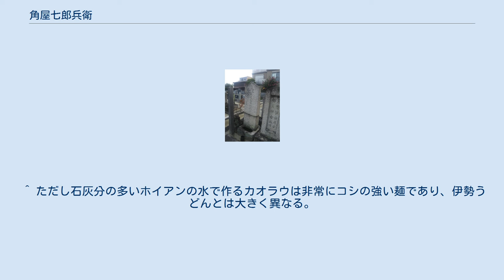角屋七郎兵衛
角屋 七郎兵衛 栄吉（かどや しちろうべえ/しちろべえ えいきち）、慶長15年3月17日（1610年5月10日） - 陽徳元年 / 寛文12年1月19日（1672年2月17日）は、江戸時代初期の貿易家。
本姓は松本、名は栄吉。
 角屋七郎兵衛等供養碑（来迎寺） 市指定史跡碑「角屋七郎兵衛等供養碑並びに松本駝堂墓」 伊勢国飯高郡松阪・湊町の廻船問屋、第2代角屋七郎次郎忠栄の次男として生まれた。
朱印船貿易に携わる貿易家となった七郎兵衛は、寛永8年（1631年）、安南（現在のベトナム）に渡った。
だが、その2年後に鎖国令が出たため、七郎兵衛は二度と日本に戻ることはなく、生涯をS安南で過ごすこととなった。
鎖国下にあっても伊勢への家族や親類には書状で連絡を取り、伊勢神宮や松阪城下の寺社へも寄進し続けたという。
また、安南中部の町・会安（ホイアン）にあった日本人街の長も務めた。
死後の1928年（昭和3年）には従五位を贈位された。
 七郎兵衛とその一族の慰霊碑は現在も三重県松阪市白粉町の来迎寺に残されており、松阪市の市指定文化財にもなっている。
 ^ ただし石灰分の多いホイアンの水で作るカオラウは非常にコシの強い麺であり、伊勢うどんとは大きく異なる。